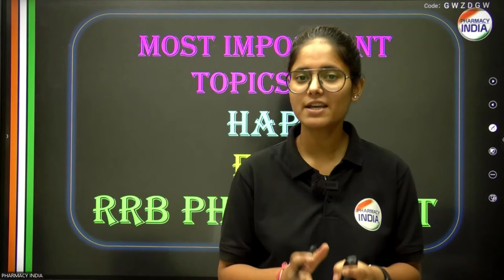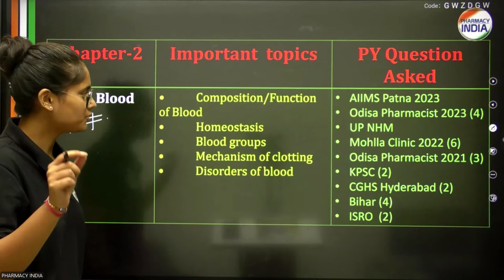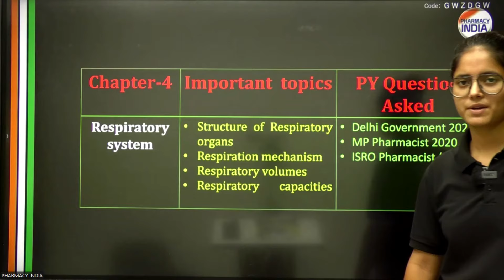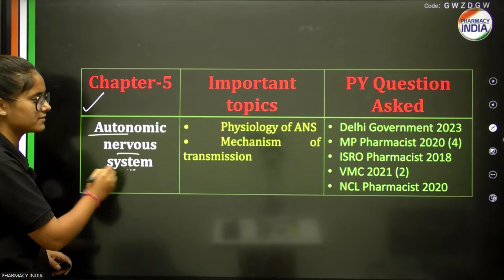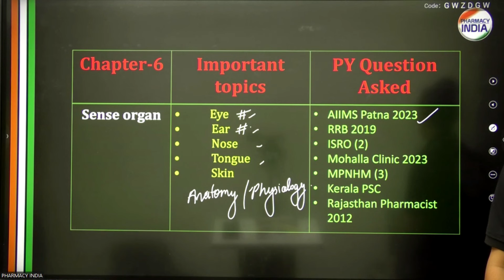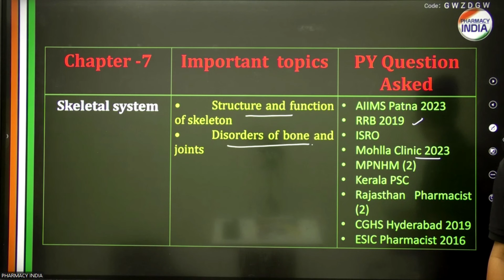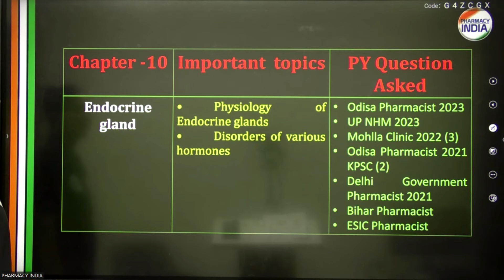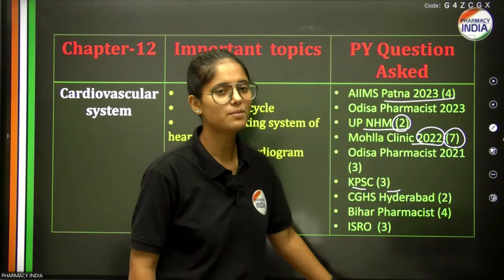List Of Important Topics | Human Anatomy & Physiology | RRB Pharmacist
Test your knowledge with our free quiz tailored for the RRB Pharmacist Exam 2024. Enhance your preparation with practice questions.

Access free model papers to familiarize yourself with the exam format and types of questions. Perfect for comprehensive exam preparation.

govt pharmacist
pharma jobs
pharmacist recruitment 2023
pharmacist jobs
pharmacy job
pharmacist vacancy
pharmacy vacancy
Thanks 👍🙌🔥📌